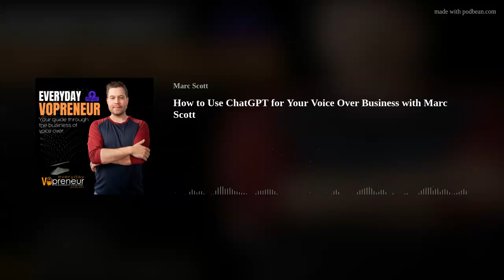How to Use ChatGPT for Your Voice Over Business with Marc Scott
When it comes to AI and voice over, I think we have two choices. We can fear it and run from it, or we can embrace it and leverage it. I'm choosing to do the latter. Looking for ways I can embrace AI to help me be more creative and more productive.
In this episode I chat with Mike Thomas. He's a voice actor and a digital marketer who has been using ChatGPT nearly since the beginning in a lot of interesting and creative ways. He shares plenty of great insights for how VOpreneur's can embrace this technology, and offers from pretty specific use cases and instructions for how to make it happen.
Marc Scott on Instagram - @marcscott
RESOURCES

If you need guidance with your voice over business or learning how to more effectively market, I can help. Book a 15 minute free consultation with me to discuss your specific needs. Book Your Consult